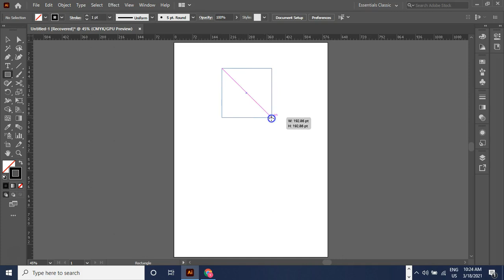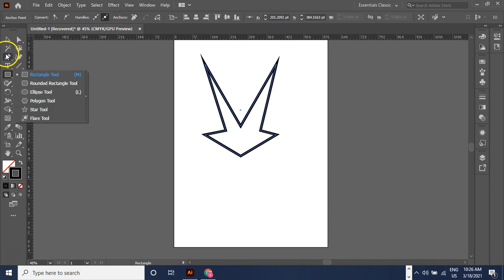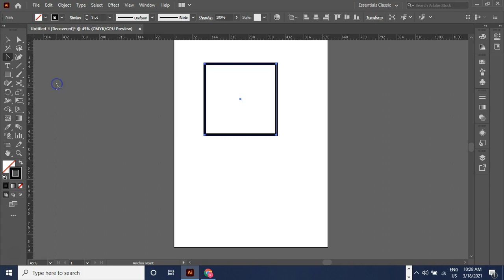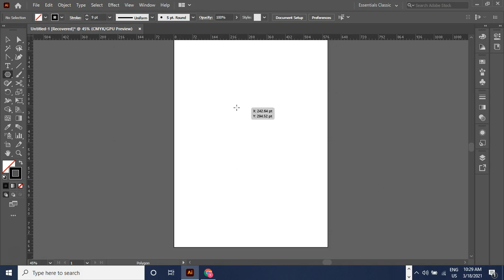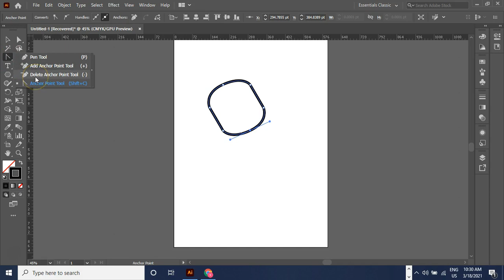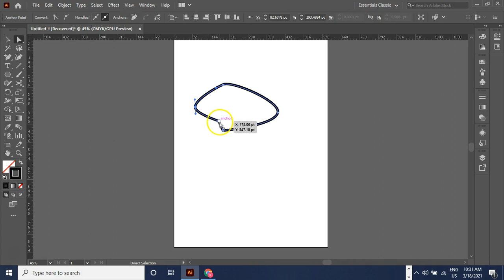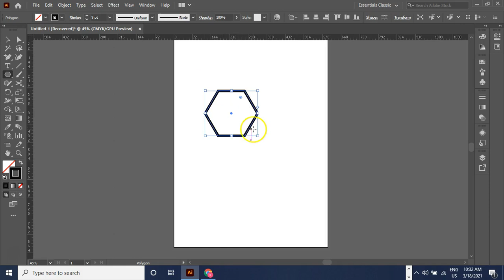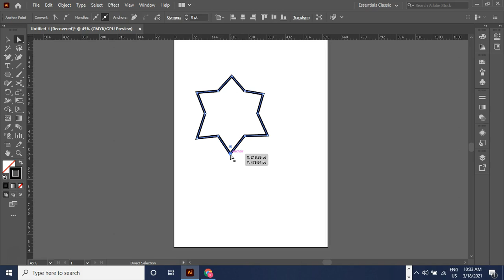Class 11# Adobe illustrator-Pen tools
In this video, We will discuss kinds of the pen tools.  How many kinds are available in the pen tool. There are four kinds of pen tools in adobe illustrator.